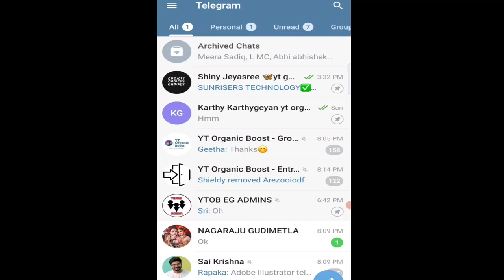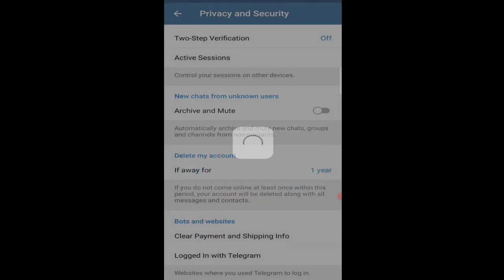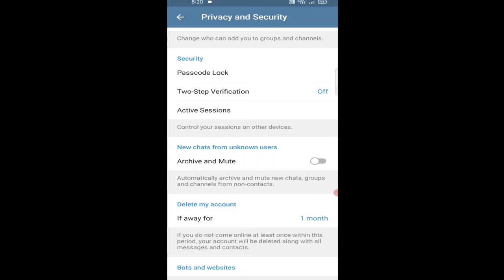how to Delete Your Telegram Account Permanently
How to Permanently Delete Your Telegram Account in 2023

Step-by-Step Guide: Deleting Your Telegram Account Permanently

Telegram Account Deletion: The Ultimate 2023 Guide

#2023 Tutorial: Deleting Your Telegram Account Permanently

The Easiest Way to Delete Your Telegram Account Permanently in 2023

Sure, here are some hashtags you can use for a video on deleting a Telegram account permanently:

My telegram I'd : @sunriserstech

Telegram account ని permanent గా ఎలా delete చెయ్యాలి..